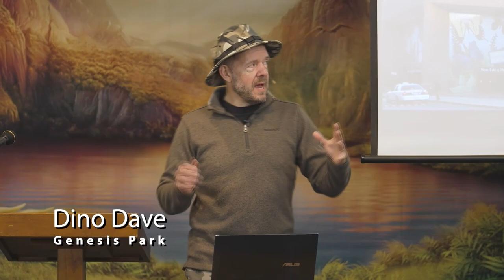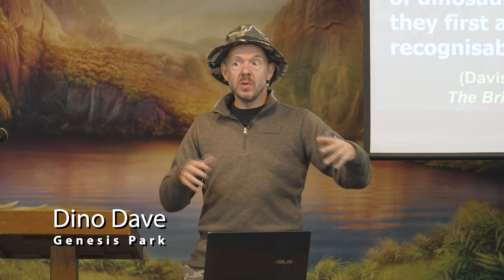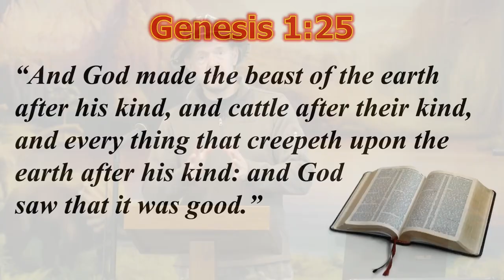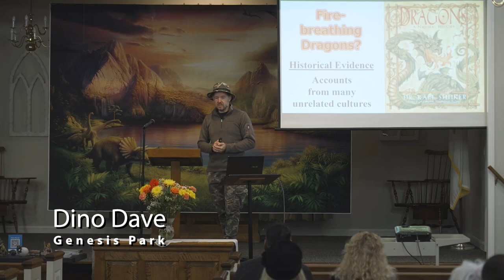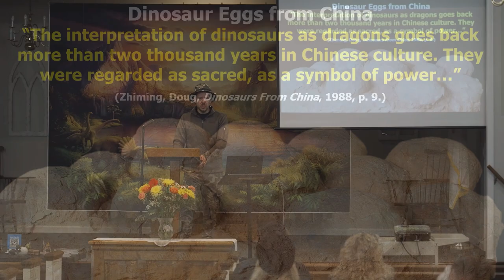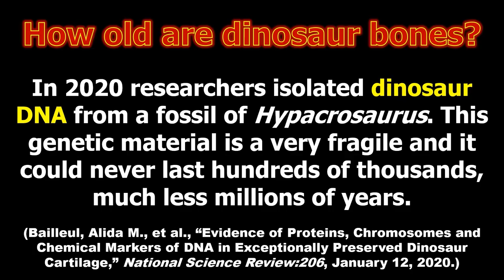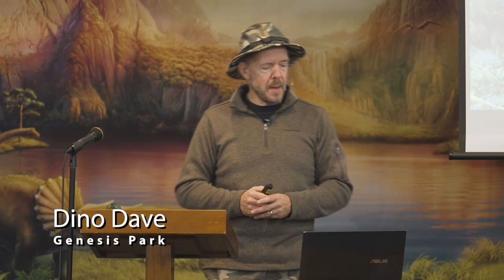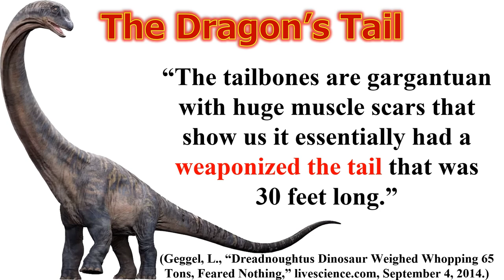CREATION INVESTIGATION 7 "The Truth about Dinosaurs"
Biblical, historical and scientific evidence that men & dinosaurs co-existed and slides/videos from actual dinosaurian hunting expeditions